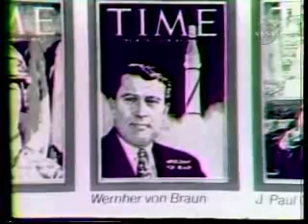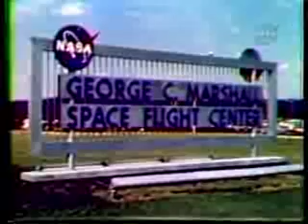3of6:Wernher von Braun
Wernher von Braun (19121977)
Von Braun is well known as the leader of what has been called the rocket team which developed the V2 ballistic missile for the Nazis during World War II.
The V2s were manufactured at a forced labor factory called Mittelwerk.
Scholars are still reassessing his role in these controversial activities"